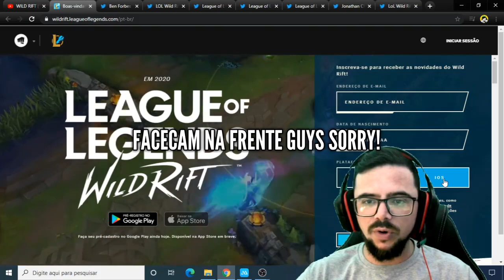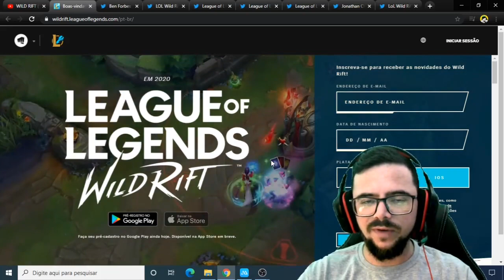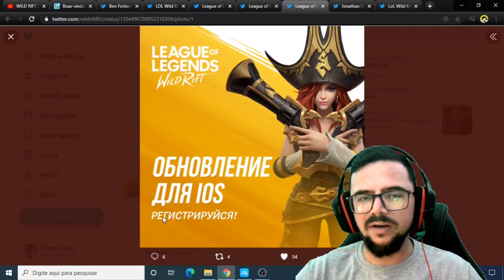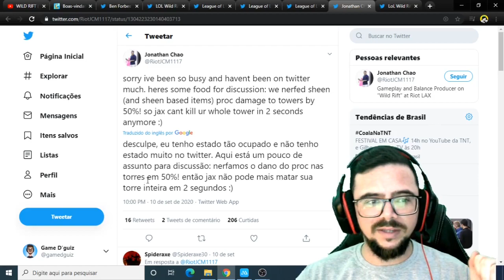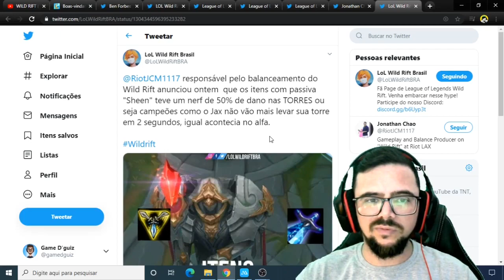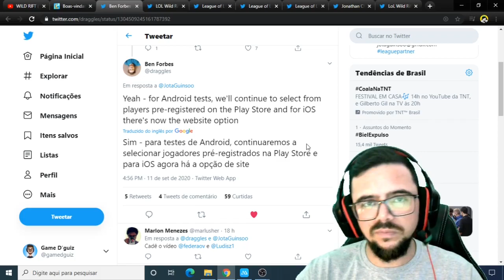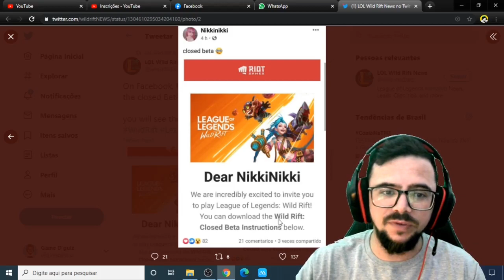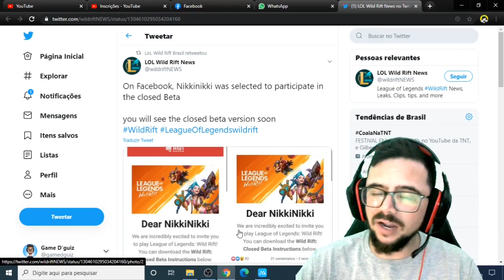WILD RIFT (LOL MOBILE) - AS NOVIDADES NÃO PARAM (BETA VEM AI ?!)